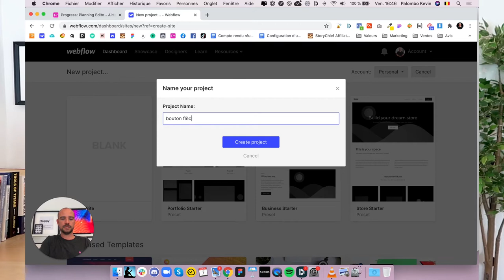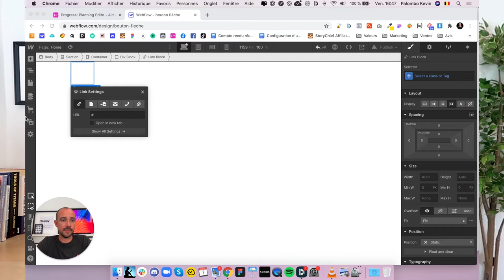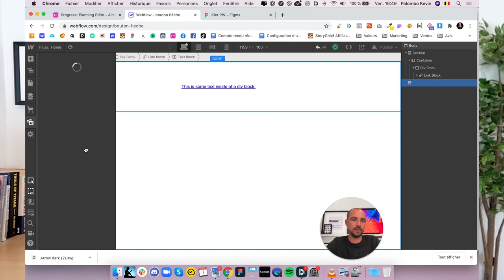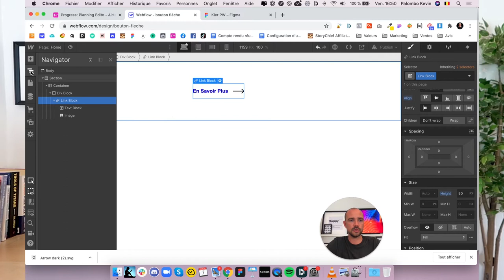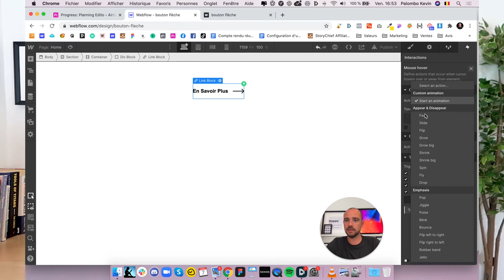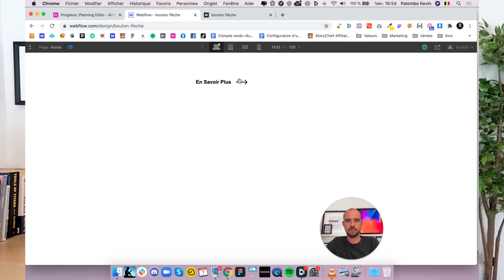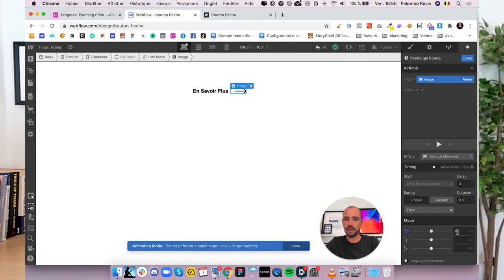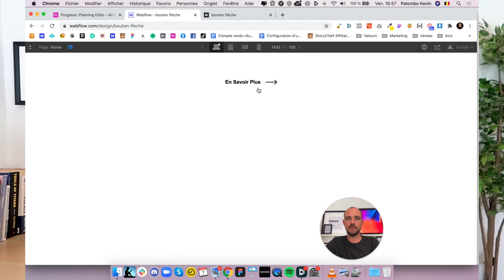Comment créer une animation sur un bouton Webflow - 2020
HELLO

OUTILS WEB

COPYRIGHT

SOCIAL